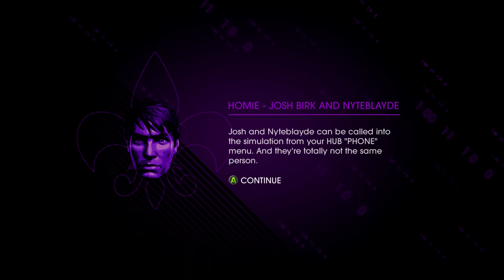saints row 4 playthrough part 59 ball gags and bitches